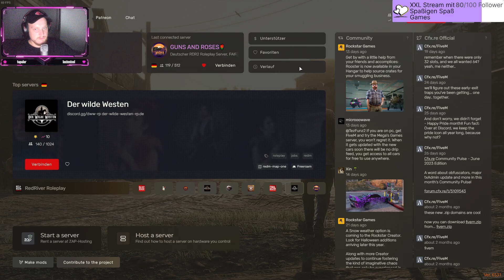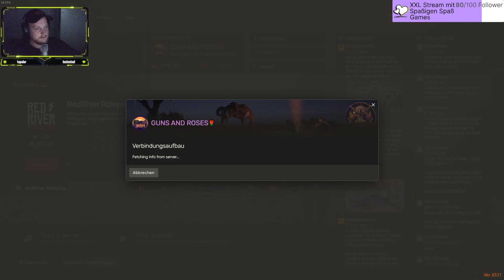RDR2 RP [Guns and Roses] Billy Chapman Chapsnmans Unsicher Machens Teil 1/?